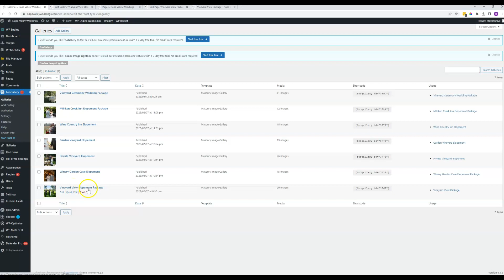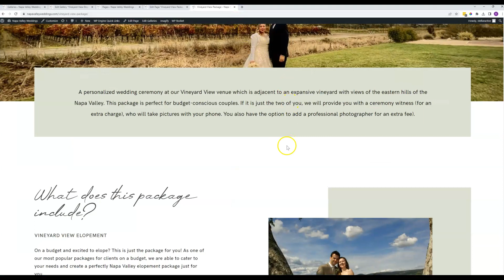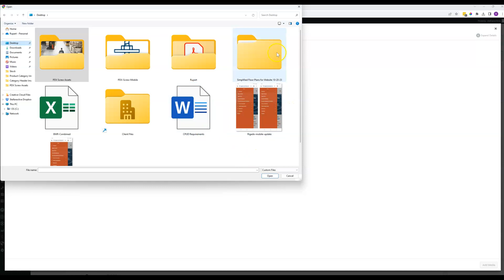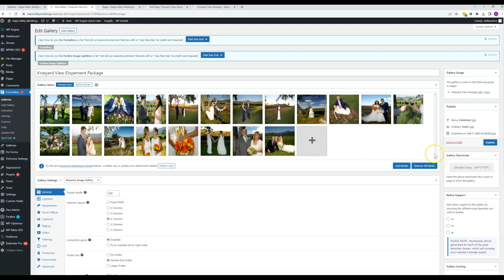Napa Valley - Galleries